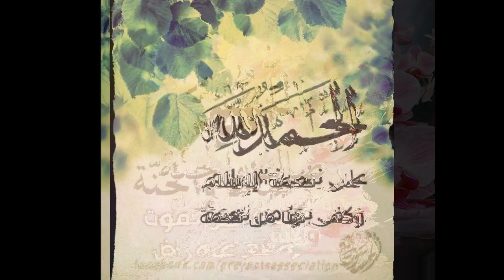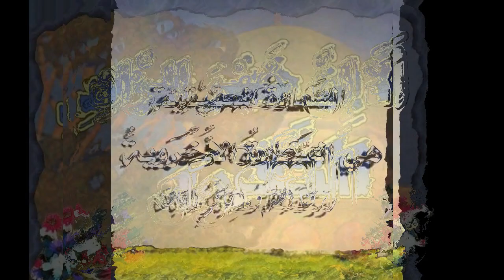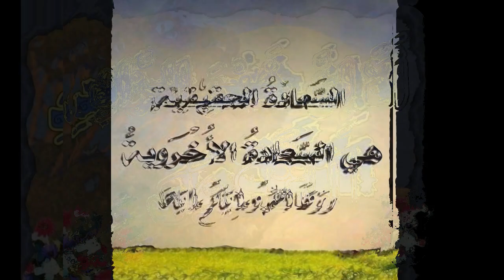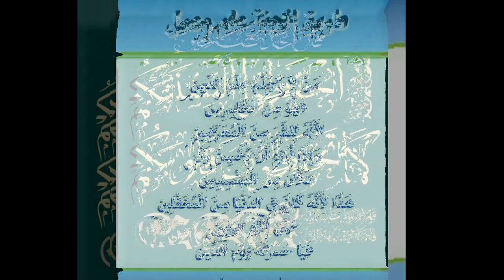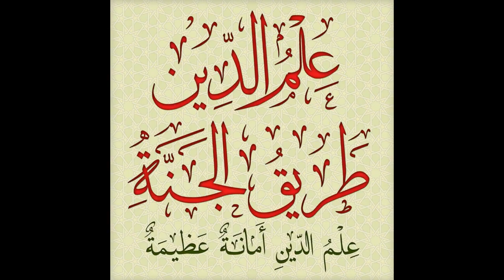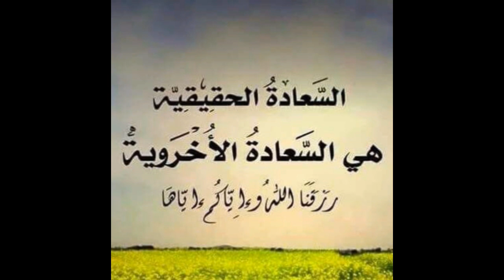Ustatha Umm ^Alawiyy - Allahu Aymarena Faratzobe wa Imaanbe Nisabtikut Ilaawa Numutiqessiw (Harari)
Ustatha Umm ^Alawiyy Allahu Yabaarkayou ma Yadballayou.

 Allahu Emarena Faratzobe wa Imaanbe Nisabtikut Ilaawa Numutiqessi Azzokutzo Aakhiralem xab Nillekut.

 Aakhirabe yitrakhabzaalu sheiyaach wa akha' waqtibe summer ziqorara saa ess-ahad endochaach haalziyouw wa alaay faaidaachum yii darsibe qeqalu.